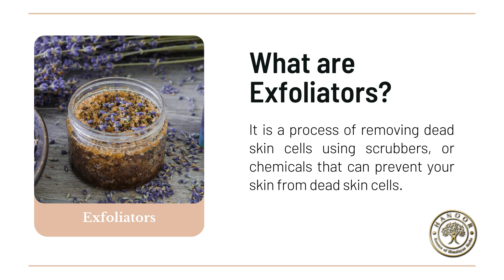Why Exfoliators? Key benefits of skin exfoliation? | Hanoor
Today in this video we are going to talk about exfoliation, both chemical and physical forms. Also, we talk about the benefits of exfoliation for your skin. So today I’m going to tell you everything you need to know about exfoliation and effective exfoliators for the skin.
Watch Now